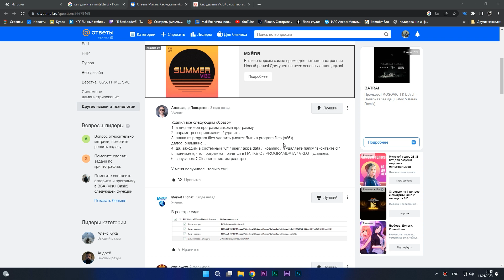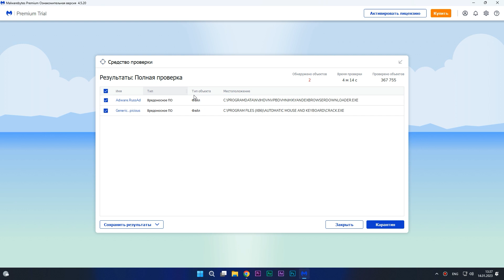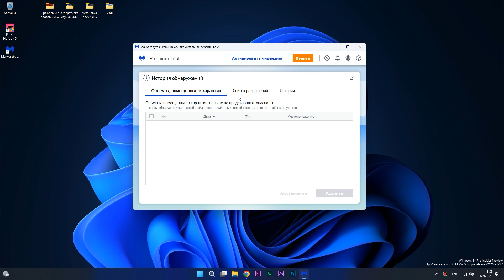Пожалуйста не устанавливайте VkontakteDJ. Полное удаление вирусной программы.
Установил недавно случайно программу Vk DJ для загрузки музыки. После чего он постоянно находился в автозагрузке и его невозможно было удалить простыми способами!
Постоянно выскакивало окно: "VkontakteDJ успешно обновился. Для запуска программы нажмите завершить внизу экрана."
Выход нашел. Так же очистил следы этой вирусной программы!